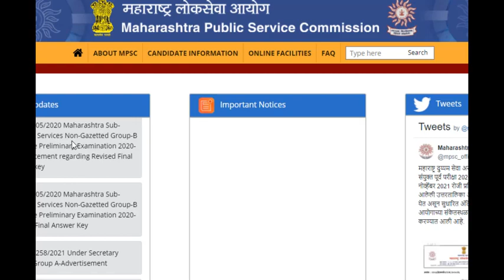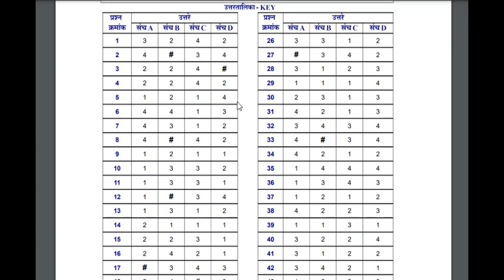MPSC स्पर्धा परीक्षा नवीन अपडेट // LATEST MPSC UPDATE